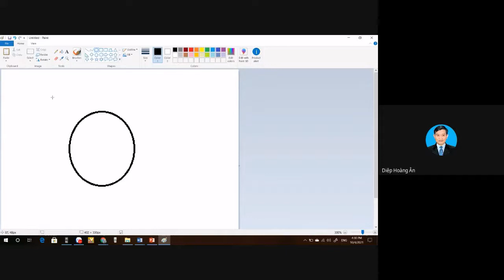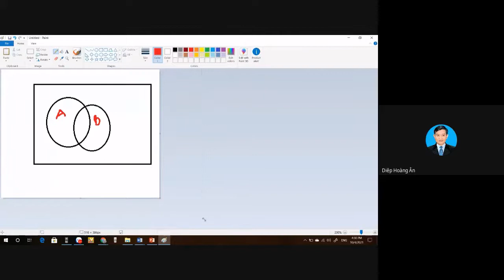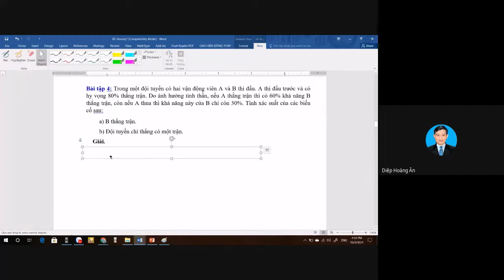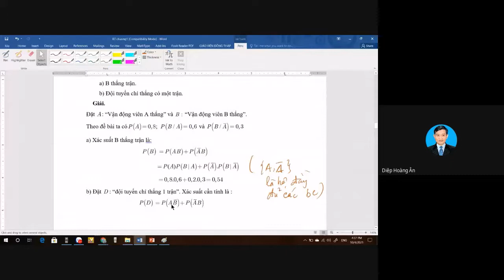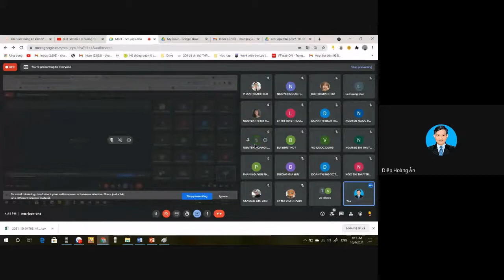Giải Bài tập 3-4 - Chương 1 - Xác suất thống kê kinh tế (Nhóm 04 - Phát lại)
Giải Bài tập 3-4 - Chương 1 - Xác suất thống kê kinh tế